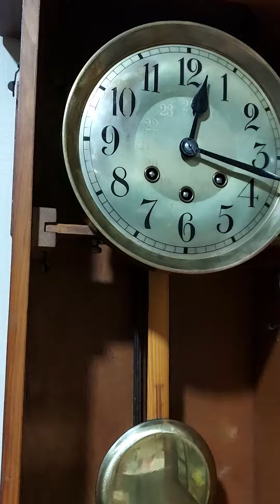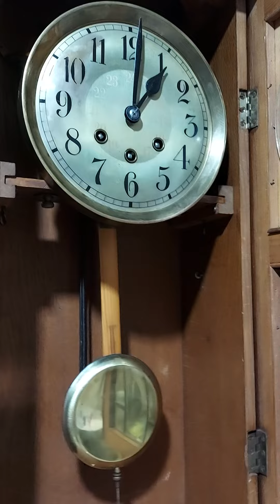3ลานเยอรมัน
6ฆ้อน 6แส้ กระจกหน้าปัดนูน กระจกเจีย7ชิ้น ใช้งานได้ปกติ
ราคา15500บาท